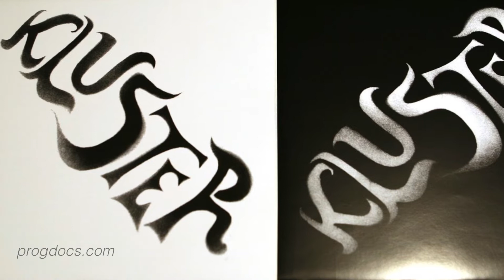Roedelius talks about Kluster and Cluster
Roedelius is one of the first pioneers of Krautrock, having started in 1969 with friends Conrad Schnitzler and Dieter Moebius the band Kluster, a seminal and influential band from the formative years of the Krautrock movement. They later split, and Roedelius and Moebius formed Cluster (with “C”).

Cluster’s mid-period albums, such as Zuckerzeit and Sowiesoso helped pave the way for electro-pop, while the softer cosmic mesmerism of Harmonia (Cluster with Neu! guitarist Michael Rother) influenced Brian Eno's explorations into deep-space ambient music.

This is a short extract of "Romantic Warriors IV – Krautrock (Part 3)" (USA, 2024, 120 minutes) - Prior volumes Krautrock 1 and Krautrock 2 (NTSC All Regions DVD) are available Amazon USA, Canada and Europe, and in selected online stores worldwide.

"KRAUTROCK 3" marks the culmination of the Krautrock Trilogy, following the success of "KRAUTROCK 2" and "KRAUTROCK 1". "KRAUTROCK 1," released in 2019, which highlighted the influential bands from the Cologne-Düsseldorf area and achieved theatrical release through German distributor Film Kino Text. Krautrock bands featured in "KRAUTROCK 1" included CAN, Faust, Damo Suzuki's Network, Flow de Cologne, New!, LA Düsseldorf, and Kraftwerk. "KRAUTROCK 2", released in 2021, explored the iconic bands of Southern Germany, including Amon Düül II, Kraan, Guru Guru, Popol Vuh, Kraan, Xhol Caravan, and Witthüser and Westrup. These films are accompanied by bonus features DVDs that include recent live concert shows from bands featured in the films, as well as additional interview footage that did not make it into the films.

This final installment turns its focus to the influential German bands from Berlin, Hamburg, and Embryo from Munich. Like its predecessors, "KRAUTROCK 3" is a feature-length film that stands on its own. The documentary weaves together interviews with Krautrock musicians, live performance clips, photographs, and both current and archival footage, offering an immersive journey into a transformative era of musical innovation that continues to influence the music industry decades later.

KRAUTROCK 3: Featured Bands and Interviews

KRAUTROCK 3 focuses on the following bands and artists:

TANGERINE DREAM • AGITATION FREE • KLAUS SCHULZE •GÜNTER SCHICKERT • A.R. & MACHINES •  EMBRYO • THE COSMIC JOKERS • MICHAEL HOENIG • HARALD GROSSKOPF • CONRAD SCHNITZLER • TON STEINE SCHERBEN • FLOH DE COLOGNE • WALLENSTEIN •  ROEDELIUS  •  MICHAEL ROTHER   •  NEKTAR

Musicians interviewed for KRAUTROCK 3 include:

JOHANNES SCHMOELLING • HARALD GROSSKOPF •GÜNTER SCHICKERT • MICHAEL HOENIG • LUTZ "LÜÜL" GRAAF-ULBRICH • JEROME FROESE • CHRISTIAN BURCHARD • ACHIM REICHEL • VRIDOLIN ENXING •  THEO KÖNIG •  DICK STÄDTLER •  ROYE ALBRIGHTON • RON HOWDEN • DEREK "MO" MOORE • MICK BROCKETT •  RYCHE CHLANDA  • MARJA BURCHARD • ROEDELIUS  •  MICHAEL ROTHER

Additionally, insights from Krautrock experts and authors ALAN AND STEVE FREEMAN are included, along with perspectives from seasoned musicians MARKUS REUTER, and BERNHARD WÖSTHEINRICH, enriching the narrative with diverse viewpoints on this influential musical movement.
IN OCTOBER 2024. LANGUAGE - ENGLISH AND GERMAN - ENGLISH, SPANISH, FRENCH & ITALIAN SUBTITLES - PICTURE -16:9 SOUND - 2.0 STEREO TOTAL TIME – 120 MIN.